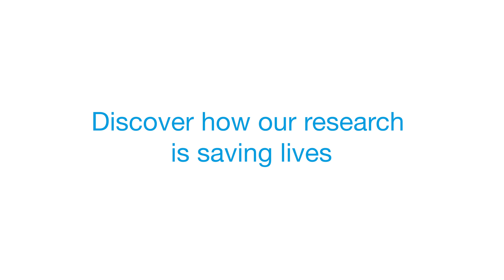Research to prevent diabetes complications | Diabetes UK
Find out how our research is changing lives and protecting people from complications.